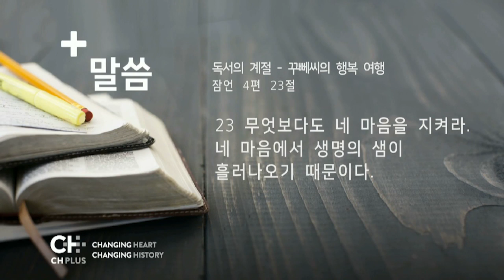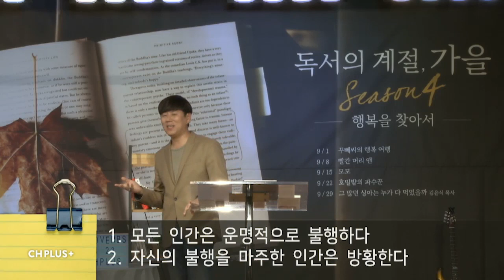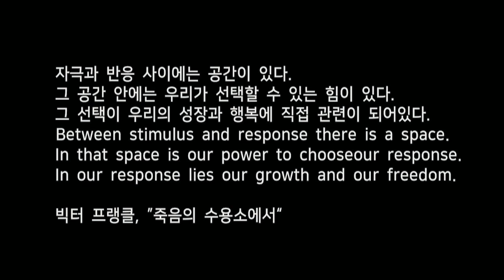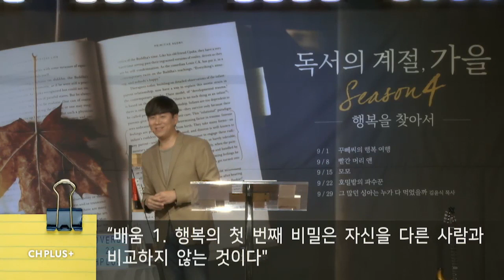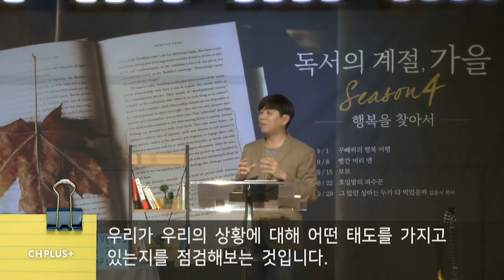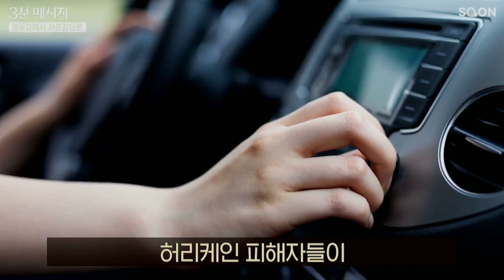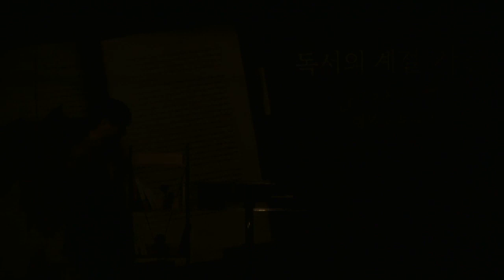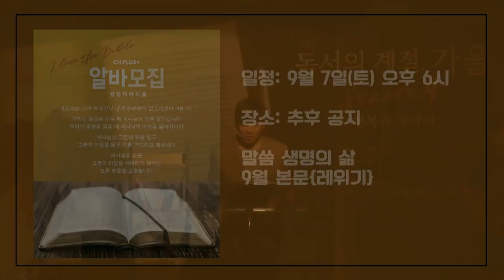"독서의 계절, 가을ㅣ꾸뻬씨의 행복 여행" 2019년 9월 1일 | 온누리교회 CH PLUS 청년부 이서진 목사 설교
"독서의 계절, 가을ㅣ꾸뻬씨의 행복 여행"
2019년 9월 1일 | 온누리교회
CH PLUS 청년부 이서진 목사 설교